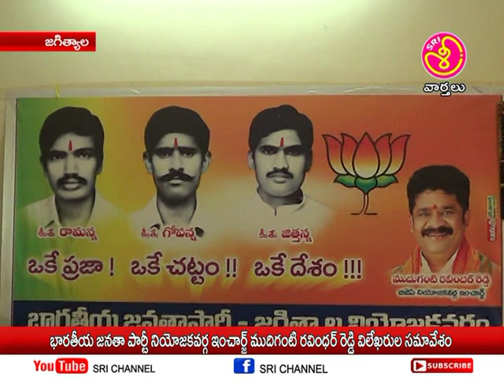శ్రీ ఛానల్ న్యూస్ || Sri Channel News || Today News